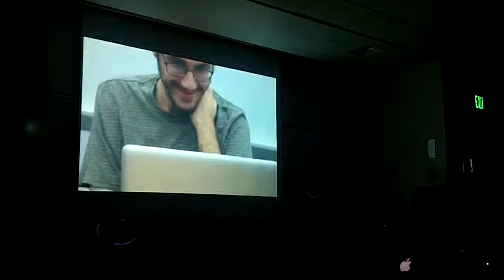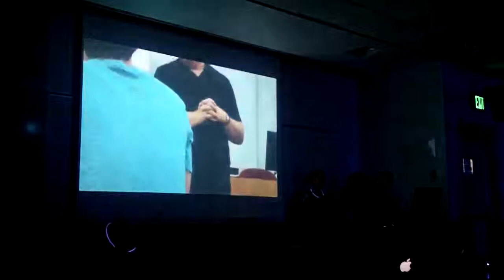IAP Group 6 performance Featuring DJ Hoopz